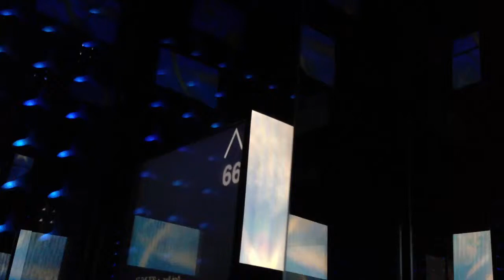Lift on Burj Khalifa